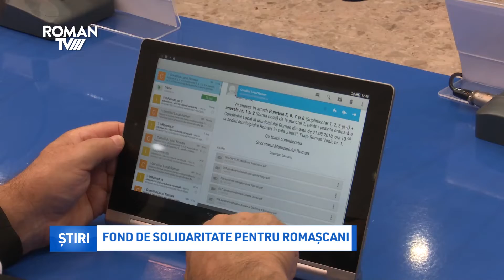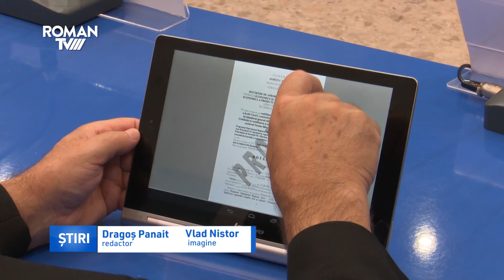Fond de solidaritate pentru romașcani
În ședința de ieri a Consiliului Local s-a discutat, printre altele, despre oportunitatea înființării unui fond de solidaritate pentru romașcanii care suferă de boli grave, ce nu pot fi tratate în unitățile sanitare din România. Propunerea a fost lansată de consilierul local Radu Curpăn, acesta sesizând numărul deloc neglijabil al strângerilor de fonduri organizate pe Facebook ce au ca subiect persoane din Roman.